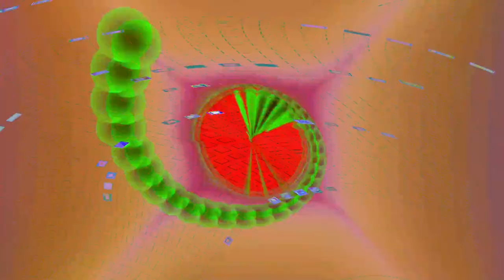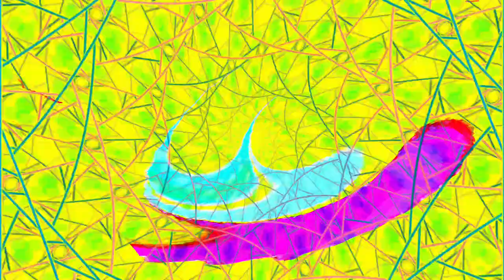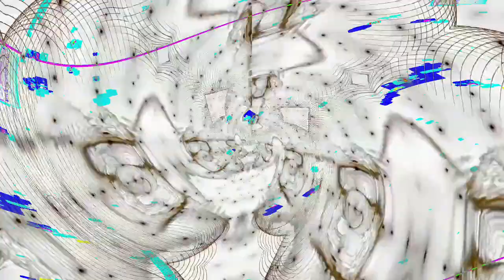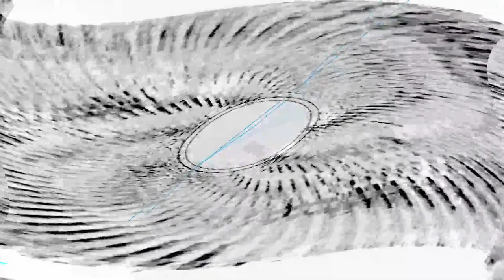[EPILEPSY WARNING] Movie 24 04 23 11h54m01s